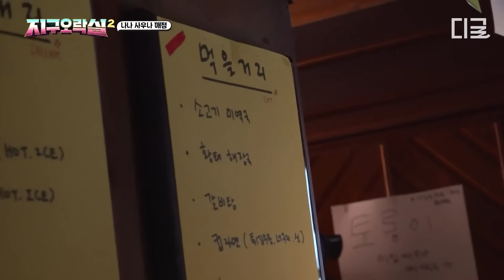[뿅뿅지구오락실2] 짜릿한 감초사탕 도전하는 멤버들🤪 온 몸으로 거부하는 중 ㅋㅋㅋ 호텔 바디워시 맛이라고?!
tvN 대유잼 영상은 나중에 보면 늦는다! 지금 꼭! 볼 동영상

〈뿅뿅 지구오락실2〉 매주 금 오후 8시 40분 tvN에서!